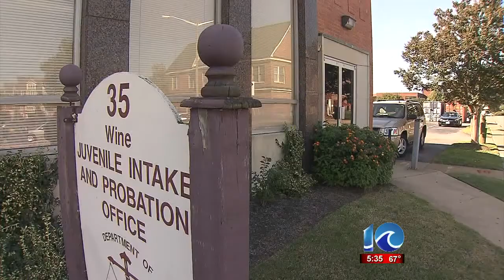Andy Fox reports on murder suspect's mistaken release